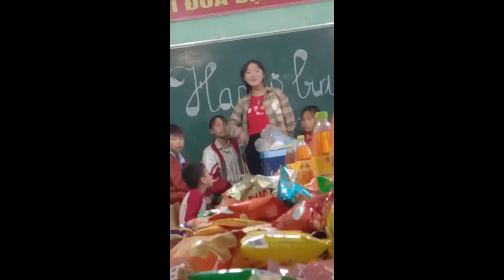sinh nhật em phương chúc mừng em lên tuổi #_14 nhưng mà người to vs thành đạt rồi